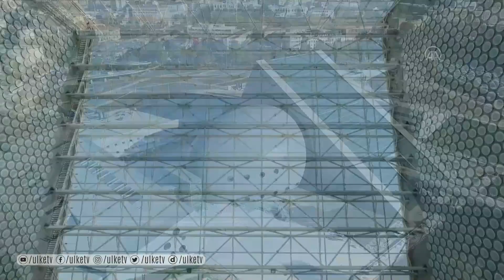Cumhurbaşkanlığı Senfoni Orkestrası'nın yeni binasına ait tanıtım filmi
Dünya metropollerinin sayılı müzik merkezlerinden biri olacak Cumhurbaşkanlığı Senfoni Orkestrası'nın yeni binası yarın açılıyor.